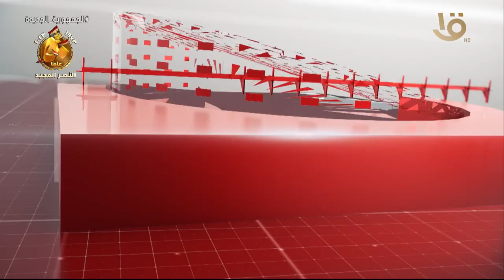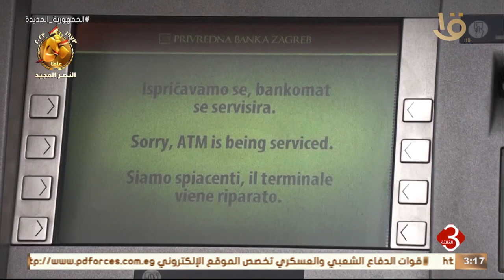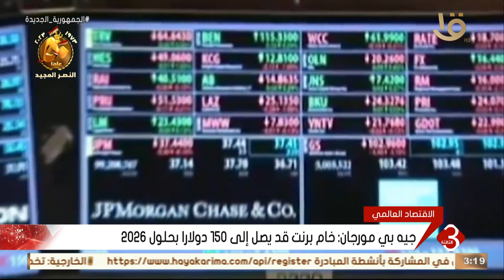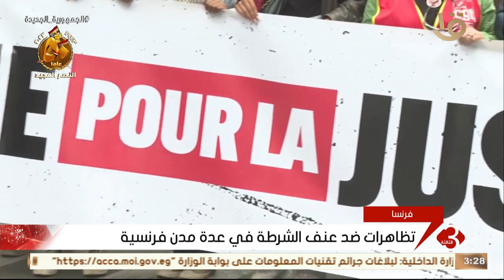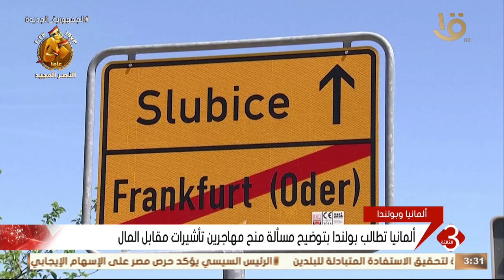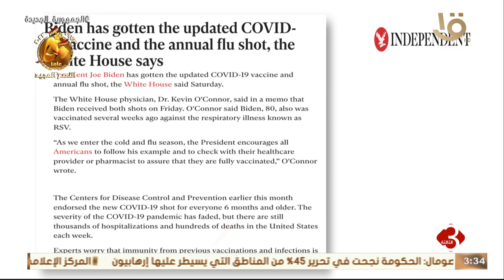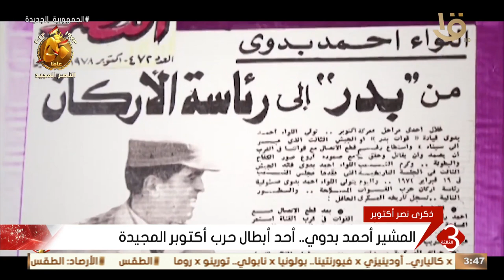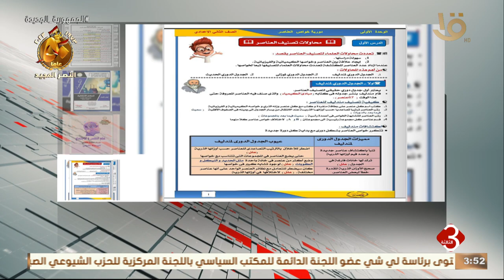نشرة الثالثة | متابعة لأهم الأخبار السياسة والاقتصادية محلياً وعالمياً كاملة 24-9-2023